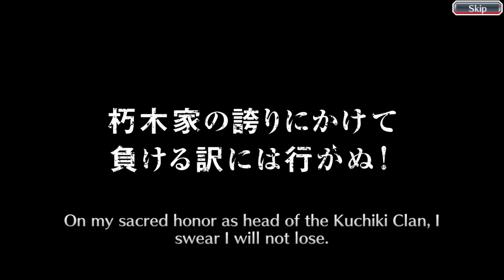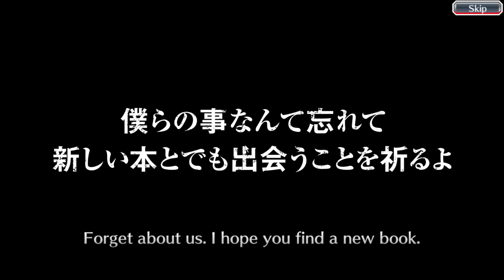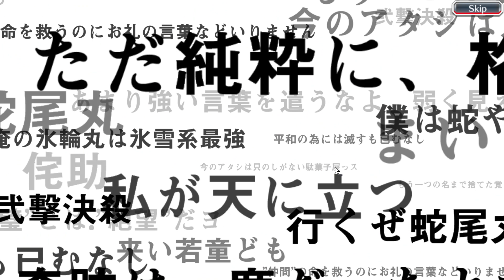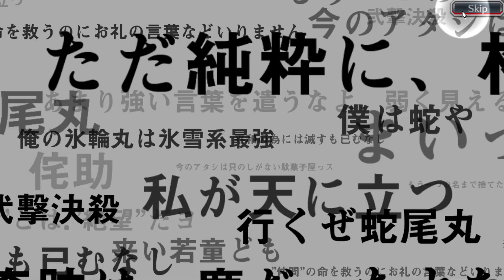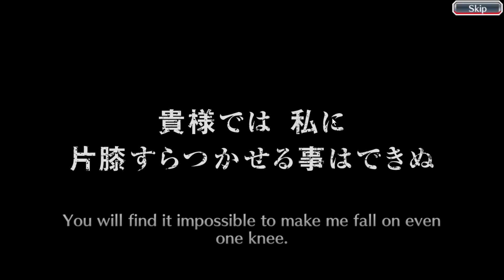GACHA AWAKENING SUMMONS SAFWY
Any hack's for game BLEACH BRAVE SOULS.
- ANTI BANNED
- WORK FOR PC, ANDROID & IOS